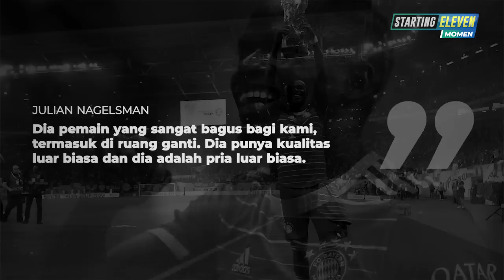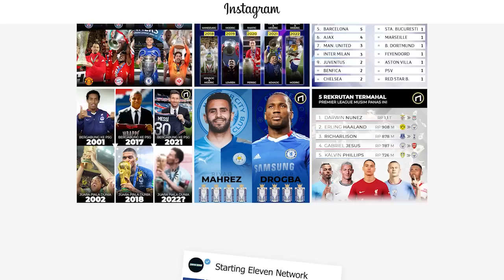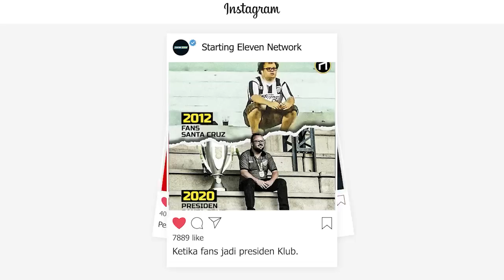Sederhana Namun Berarti, Kado Perpisahan Sadio Mane Untuk Staf Liverpool